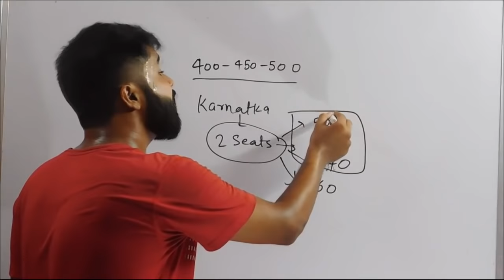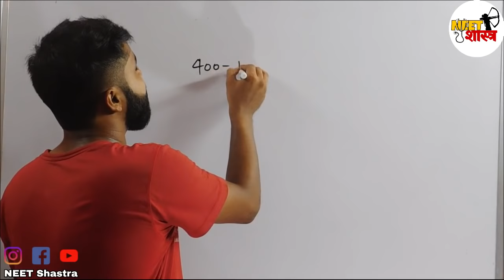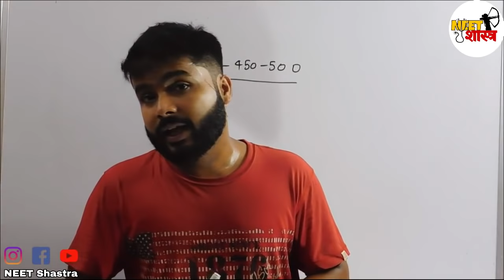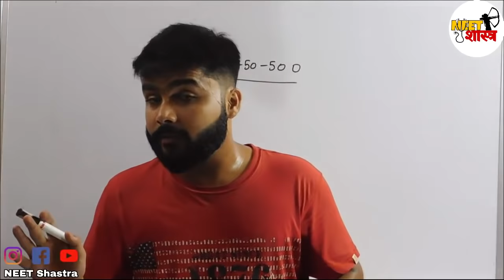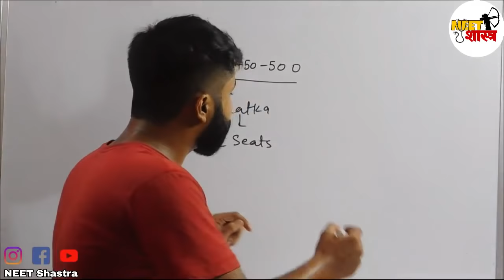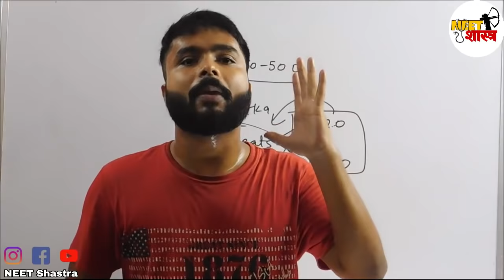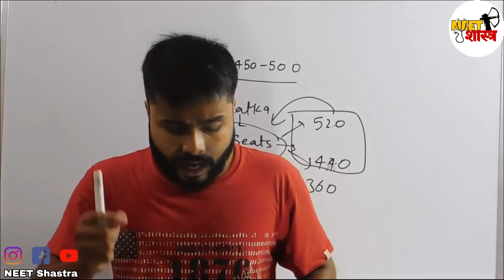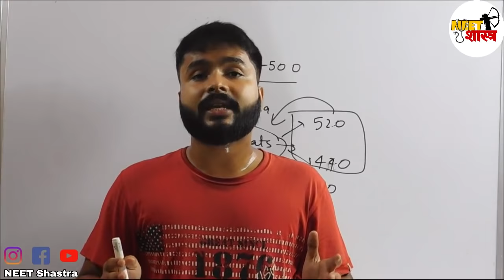how to get mbbs seat with low marks|Neet 2020 Mop-up Round Counselling |how to Get Mbbs At 400+ Mark